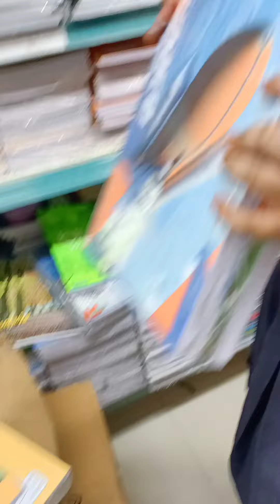How to make Black forest cake आसानी से बनने वाला केक 🎂 क्यों रो रही है मैं डर गई Salman Khan Dabang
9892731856☎️👍how to make Black forest cake